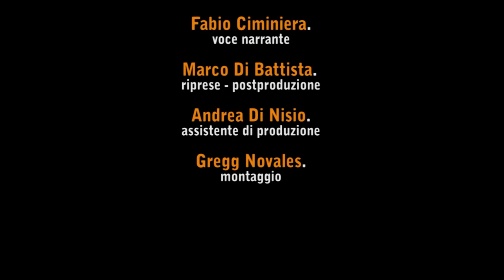Il tempo di un altro disco. Jimi Hendrix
Il nuovo libro del saggista e critico musicale Fabio Ciminiera. Compra il libro